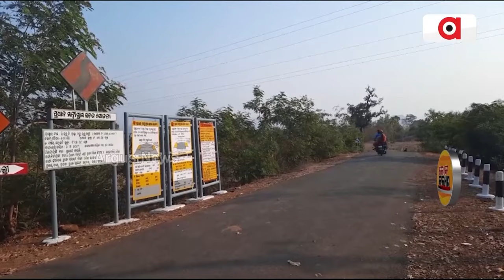Loka Kalyan || ପ୍ରଧାନମନ୍ତ୍ରୀ ଗ୍ରାମ ସଡ଼କ ଯୋଜନାରେ କେନ୍ଦ୍ର-ରାଜ୍ୟ ୬୦:୪୦% ହାରରେ ଅର୍ଥ ଖର୍ଚ୍ଚ କରନ୍ତି